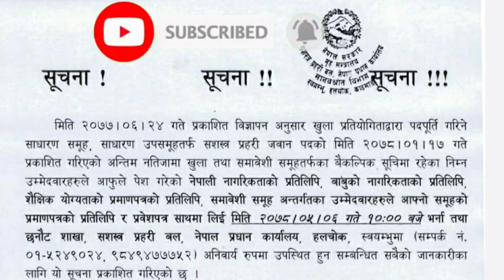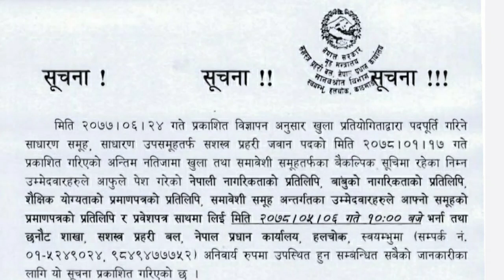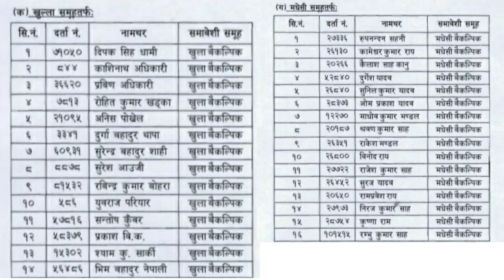😱APF NEWS / बैकल्पिक सूचिमा रहेका उम्मेदवारहरुलाई भर्ना तथाछनौट शाखामा उपस्थितहुने सम्बन्धी सूचना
नमस्कार 🙏🙏🙏
खास गरि हामीले यस youtube channel मा नेपाल प्रहरी , नेपाल आर्मी , ससस्त्र प्रहरी बल ,रास्ट्रियअनुसन्धान बिभाग , लोक सेवाको तयारी र इन्डियन आर्मीको लागि,भर्ना सम्बन्धि तयारीहरु ल्याउने छाै र सेयर बजार सम्बन्धित विषयलाई नि जोड्ने छाै भन्दै जानाकारी गराउदै यस channel लाई Like,share,comment & subscribe गर्न नभुन्नु भन्न चाहन्छाै ।

यदि कुनै जानकारीबिना यस च्यानलमा रहेको भिडियो copy गरेमा थाहा पाएमा कडा भन्दा कडा कार्वाही हुने छ्🙏🙏🙏

Homemade Dombells

nepal police exam questions and answers2075